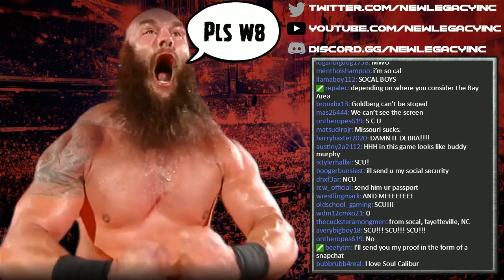nL Live - Slobber Knocker Mode! [WWE SmackDown! Here Comes The Pain]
Since it's SGDQ time, why not do something time-based?! We decided to play some Slobber Knocker mode in HCTP!